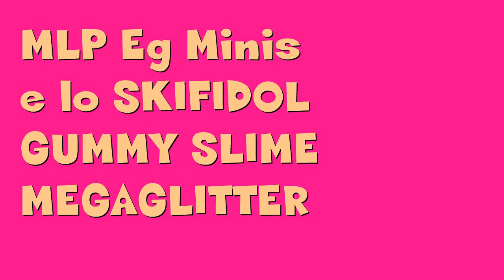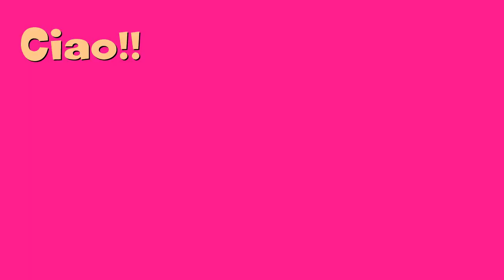MLP Eg Minis Episodio e Unboxing SKIFIDOL MEGAGLITTER storie giocattoli By Lara e Babou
Ecco un'altra recensione con le nostre Minis!!
Pinkie è più pazzerella del solito e verrà mandata in edicola a comprare l'ultima novità (lo dice il computer parlante!) e poi apriranno lo Skifidol dorato. E voi quale avete?
A fine video ci sono i saluti!!